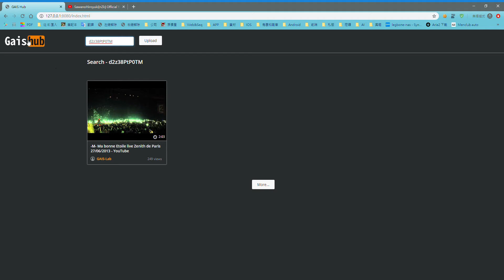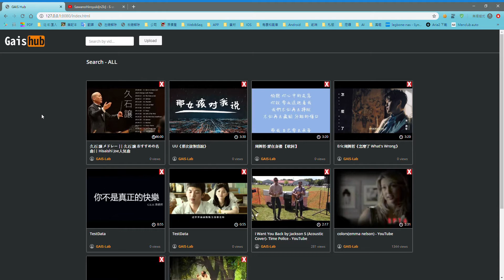GAIS Hub Google Chrome 2019 7 2 上午 10 49 44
網際網路資料庫系統 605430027 期末Demo